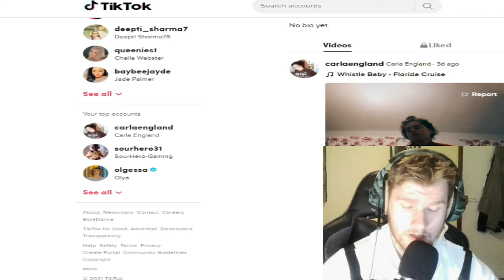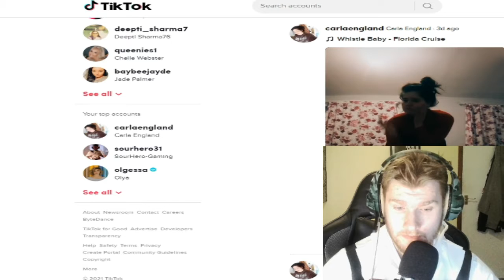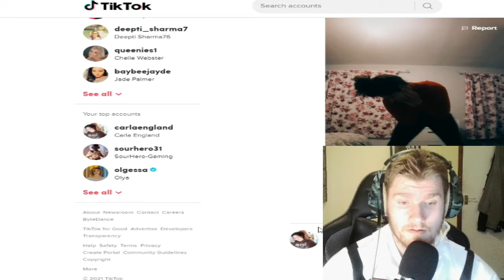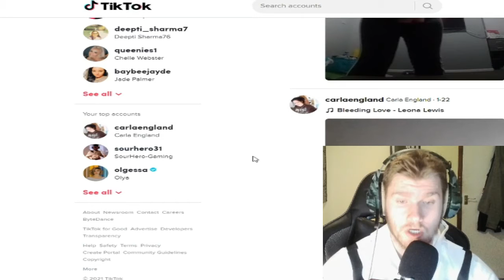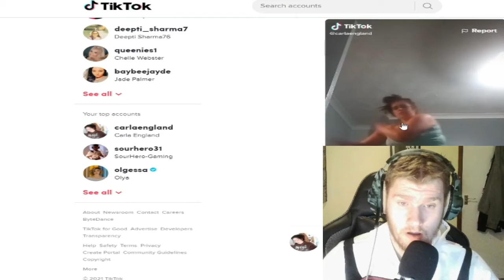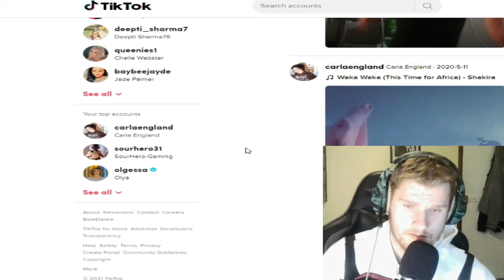Reacting To My Sisters' TikToks (BAD IDEA!!)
I react to my sisters' tiktok (IT TURNED OUT TO BE A BAD IDEA).